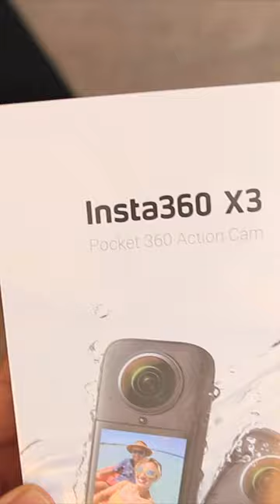Insta360 X3 360°⚡72MP Camera Unboxing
Insta360 X3
Insta360 ONE X2

Finally Insta360 has launched their latest X3 camera which is a 360° camera with a 72MP sensor giving you an amazing footage. You can shoot some super creative shots with this camera while shooting vlogs or Moto vlogging or even for regular videos. The icing on the cake is that you can also Live Stream directly from this camera.

Follow me @AmitBhawani for more useful videos.